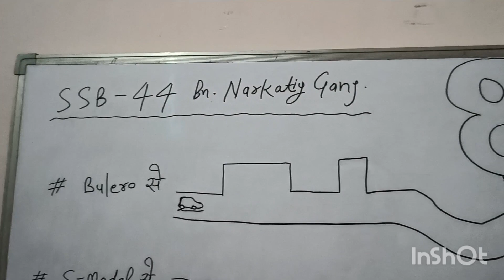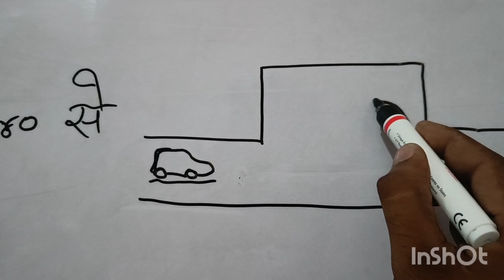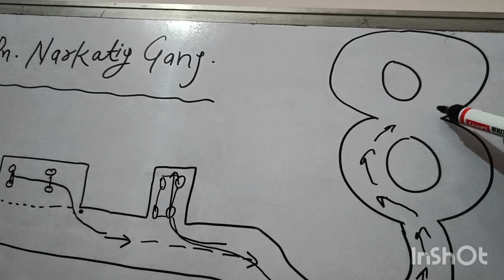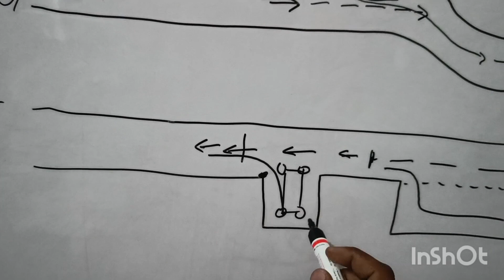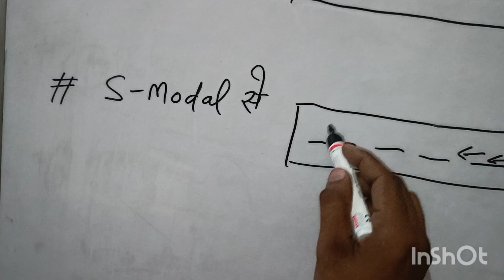SSB DRIVER TRADE TEST 44 Bn NARKATIYA GANJ 😱 Optical with Vehicles 🚌 एक ही वीडियो सारा डर खतम